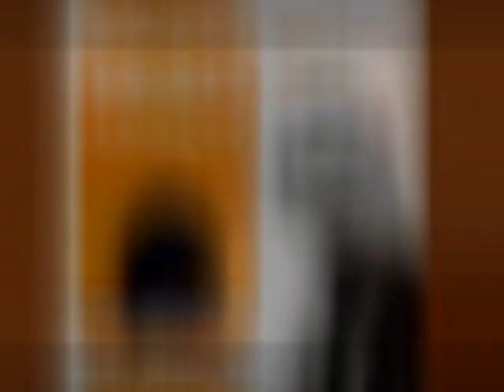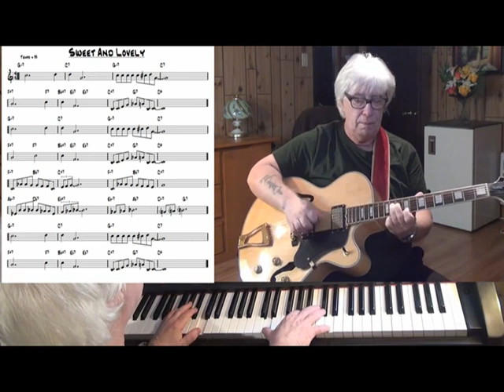SWEET AND LOVELY (Arnheim & Daniels & Tobias)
Jam session - garaža u Bosanskoj, dan 5.5.2022., snimalica ZOOM2